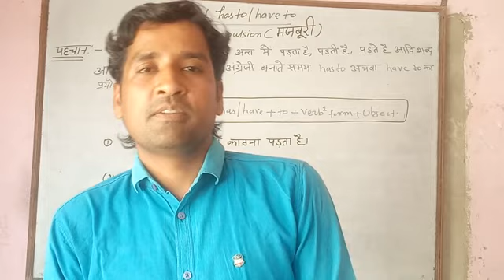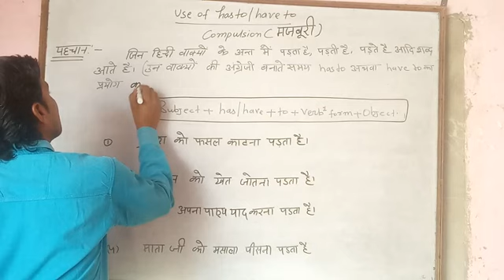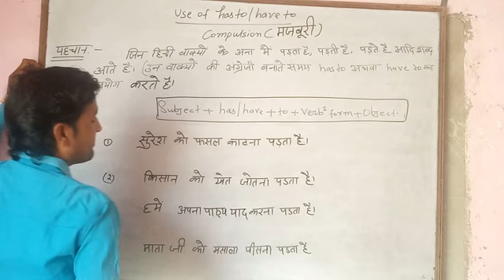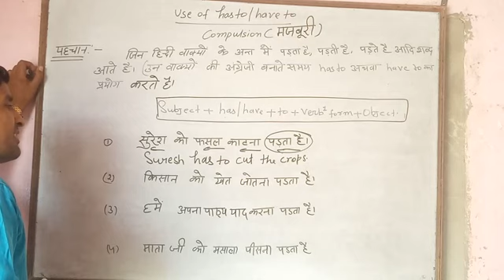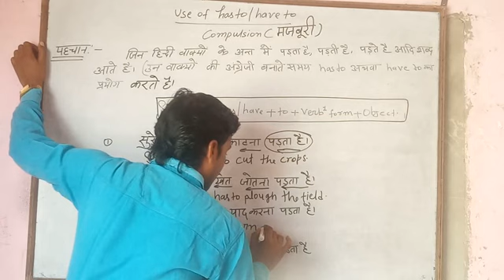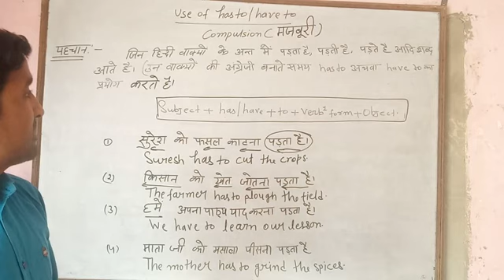English grammar use of has to/ have to by Arjun Chaudhary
Golden public school chuharpur khadar greater Noida